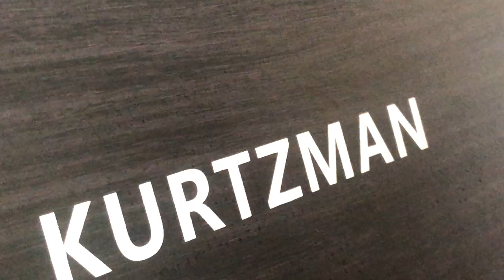KURTZMAN KS1 về với Tây Ninh || Chiếc Piano điện siêu hot chỉ 11 Triệu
Piano điện KURTZMAN KS1 một sản phẩm đáng sở hữu nhất trong năm 2022, đáp ứng đầy đủ về độ nặng phím đàn với 5 cấp độ chạm, đến thiết kế cứng cáp, và ngoại hình và chất âm được trau chuốt tỉ mỉ.

😍 Hệ thống cửa hàng:
Showroom 1 : 347 ĐIỆN BIÊN PHỦ, PHƯỜNG 4, QUẬN 3, TPHCM
Showroom 2 : 98 BÀNH VĂN TRÂN, PHƯỜNG 7, TÂN BÌNH, TPHCM
Showroom 3: 342 LÝ THƯỜNG KIỆT, PHƯỜNG 6, TÂN BÌNH, TPHCM